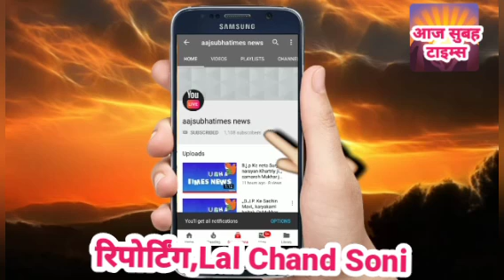उ प्र सरकार किसान उदय योजनाके अंतर्गत किसानों को किसानों को मुफ्त में सोलर पंप वितरित किया जारहा है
उत्तर प्रदेश सरकार किसान उदय योजना के अंतर्गत किसानों को और आत्मनिर्भर मजबूत बनाने के लिए और कृषक परिवार की आय वृद्धि की सहायता हेतु किसानो को मुफ्त में सोलर पंप 10 लाख किसानों को वितरित करने की योजना किसान भाइयों को इसका लाभ सीधे लेनी चाहिए या खर्चा लगभग 70 करोड़ का खर्च किया जाएगा गावो में किसानों को और आत्मनिर्भर बनाने के लिए किसानों की खेती-बाड़ी को सिंचाई सुविधा और पानी की सुख समृद्धि सुविधाओं के लिए किसान भाइयों की विशेष सहायताकिया जा रहा है है और वह पर बिजली आने-जाने से छुटकारा मिल जाएगा और बिजली छू मंतर होने की जो है बिजली कटौती इंतजार खत्म हो जाएगी खेती-बाड़ी और आत्मनिर्भर किसान भाई होगे अपने फसल से अधिक लाभ सीधे तौर पर मिलेगी बारिश का इंतजार खत्म समय से खेती होगी और अपनी फसल तैयार कर बाजारों में अधिक आय वृद्धि दुगनी कर सकते हैं इसी को देखते हुए उत्तर प्रदेश सरकार किसान उधर योजना के अंतर्गत किसानों को सोलर पंप मुफ्त देने का विशेष महत्व दिया जा रहा है अधिक से अधिक गावो के किसान भाई सोलर पंप मुफ्त योजना का लाभ उठाकर जीवन में खुशी पाए यह अभियान किसान उदय योजना के अंतर्गत किसानों को वितरित किया जाएगा यह उ प्र किसान उदय योजना उत्तर प्रदेश सरकार द्वारा उत्तर प्रदेश के मुख्यमंत्री योगी आदित्यनाथ जी का यह अभियान फैसला है जो सभी उत्तर प्रदेश के किसान भाई यो को और मजबूत आत्मनिर्भर बनाने और सशक्त किसान भाइयों को सिंचाई सुविधा और पानी अच्छी हो और आत्मनिर्भर के साथ आगे बढ़े किसानों को उ प्र मे 10 लाख किसानों को सोलर पंप मुफ्त में देने की तैयारी है जो कि किसान भाइयों को सिंचाई करने आसान हो जाएगी बिजली से  किसानों को छू मंतर हो जाएगा या उदय योजना के अंतर्गत फसल को और सिस्टम बनाने के लिए कार्य किया जा रहा है किसान उदय योजना और प्रधानमंत्री किसान निधि योजना और किसान बीमा योजना बहुत सारे ऐसेयोजना हैं जो किसानों की ख्याल करती है और उनकी दोगुनी आय वृद्धि किसानों के लिए यह कार्य भारत सरकार और राज्यों की सरकार कर रही है।।।।।।।।